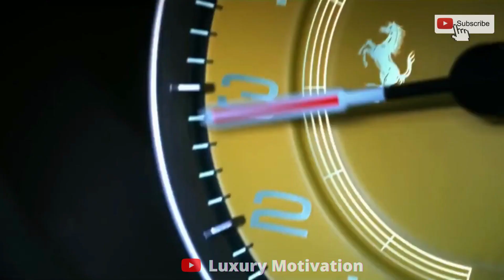BILLIONAIRE Luxury Lifestyle $ [2022 BILLIONAIRE MOTIVATION]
Hi guys! hope you guys enjoyed the Video. Comment Your Favorite Part Of the Video.

Manifest Your Wildest Dreams Within 45 Days Flat/ Grab Your Free Genie Script Meditation, I Dare You To Take Action!

Make Free 6 Figure Online From The Comfort Of Your Own Home, I Dare You To Take Action Now!

Me!

Luxury House 2022, Luxury Lifestyle 2022, Luxury Cars 2022, Luxury Hotels 2022, 2022, Luxurious Billionaire lifestyle Lifestyle 2022, Luxury lifestyle 2022, Billionaire Lifestyle, Billionaire Lifestyle 2022 Billionaire Lifestyle2022 Superstar Christmas Christmassong LuxuryHomes Luxury Homes billionaires Luxuryhomes Luxury Homes Mafia Ultimate Dream Luxurious

billionaire luxury billionaire 2022 the script billionaires lifestyle Luxurious motivation billionaire luxury lifestyle luxury lifestyle life of billionaires life of a billionaire motivation billionaire billionaire lifestyle billionaire lifestyle 2021,luxury life lifestyle lifestyle luxuryhomes Luxury homes billionaire motivation lifestyle motivation luxury rich life rich lifestyle lifetime winners billionairelifestyle Christmas Christmassong song billionairelifestyle2022 fast productions money luxurious elon musk jeff bezos mark zuckerberg dubai monaco luxury cars luxury house luxurious kardashians celebraties drake Luxury Motivation the script 2022 luxurymotivation luxuryhomes luxury homes superluxurious motivating ultimatedream luxurious luxurylifestyle2022 mafia